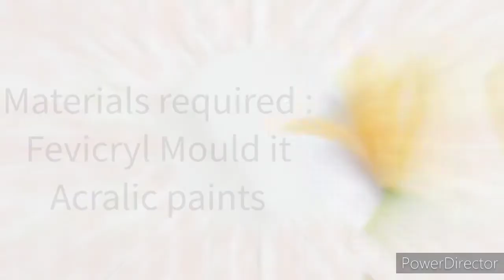Son Chafa | Ceramic Agarbatti Stand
Beautiful agarbatti stand made out of ceramic and given gorgeous look of son chafa flower.